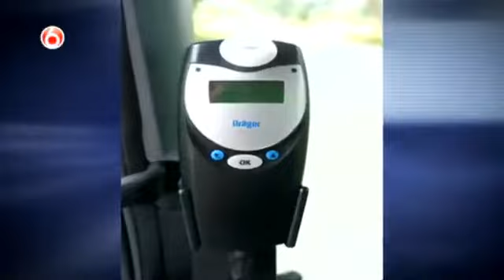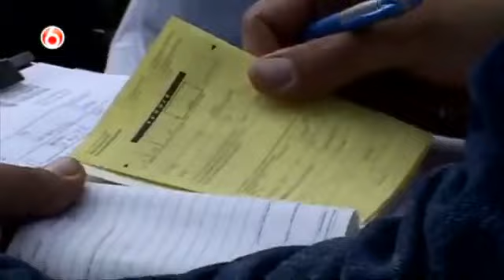WEGMISBRUIKERS | Aflevering 8